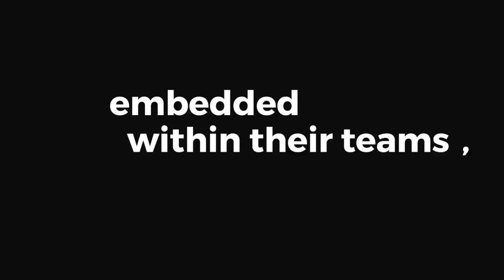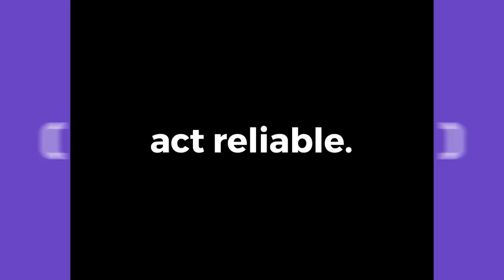Expleo - Logo Story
Our brand captures our differentiating mix of boldness and reliability which is so critical for businesses. Discover the reasons behind our name and our logo.